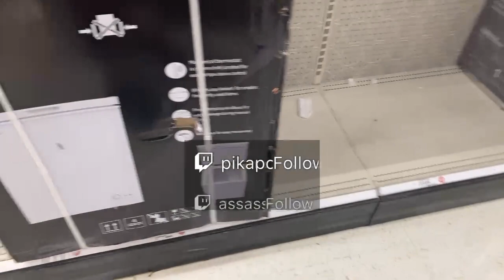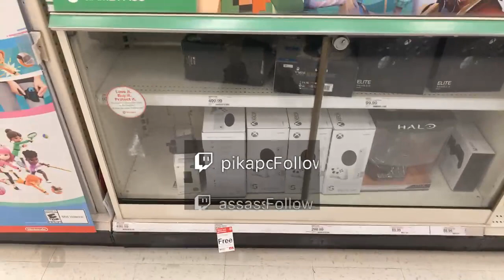Looking at game consoles at Target